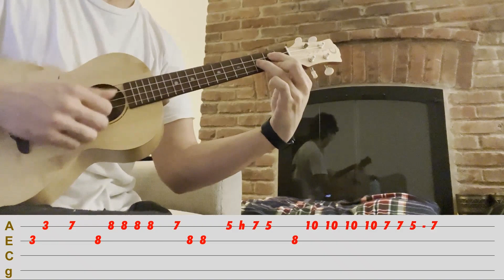Supercuts - Jeremy Zucker - Ukulele Cover + Tab - Ukudabs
I was listening to this song while sleeping and boy did this get stuck in my head!

Chords are F, C, G then F, Am, G

ddD ddD dD      ddD ddD Dd
ddD ddD d
D ddD ddD Dd

Cat’s name is Bear :)